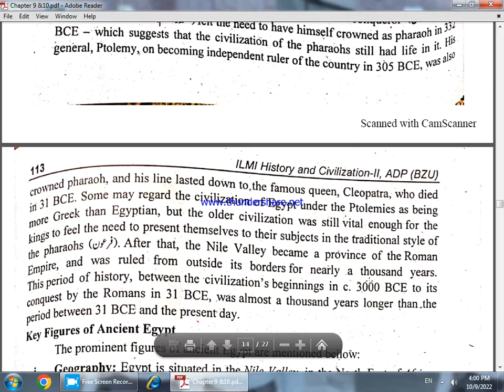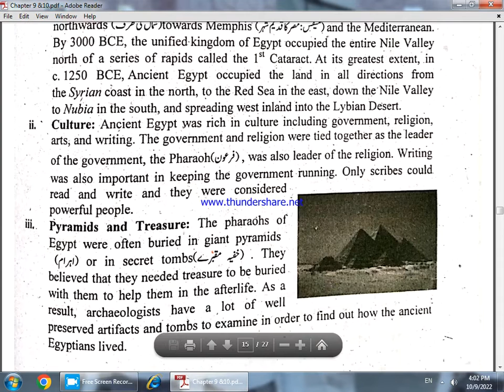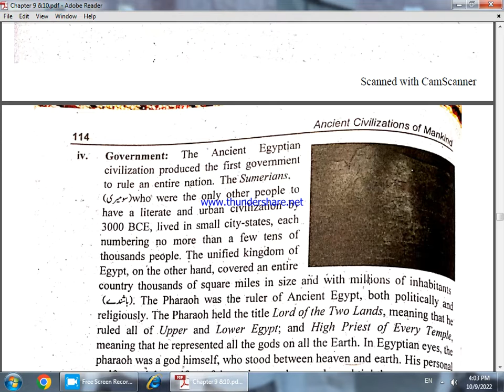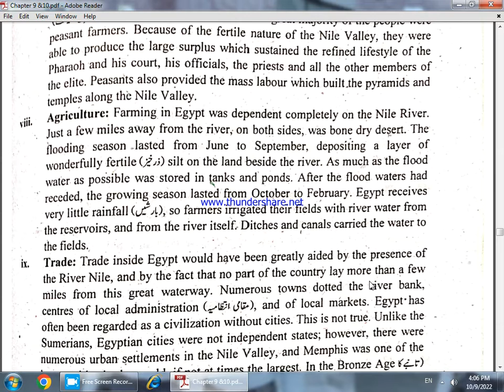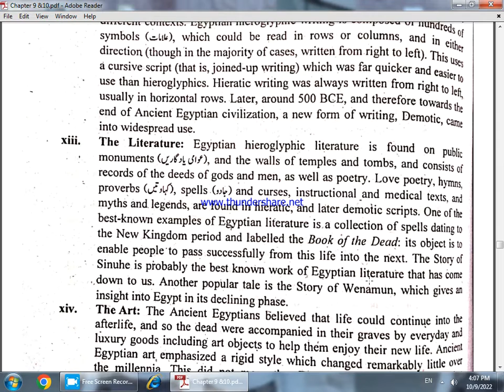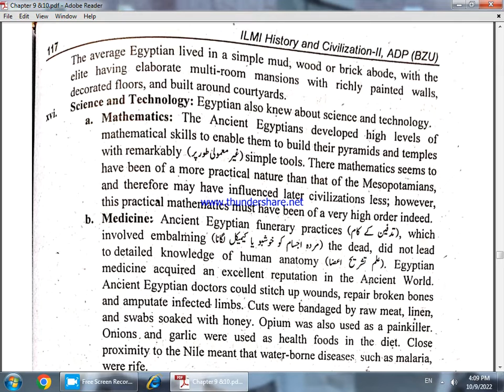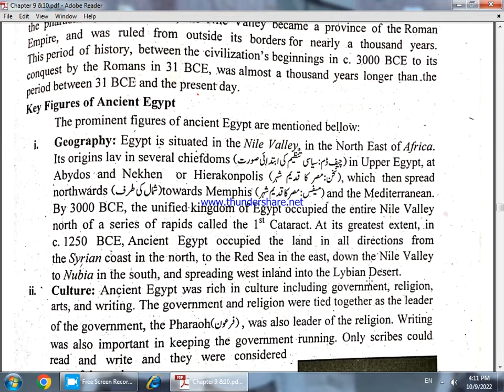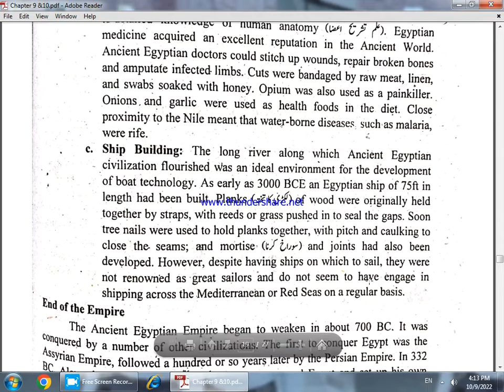Ancient Egyptian Civilization